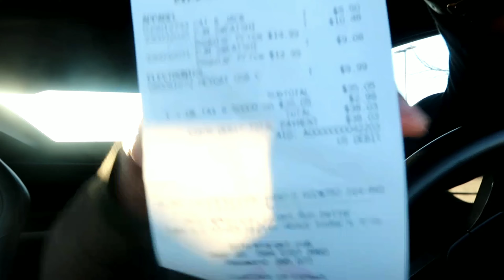TARGET MENS CLOTHES | Target Haul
Target mens clothes | Mens Clothing Ideas in Target 2020.. Target Haul

Thanks for stopping by everyone.. this really means a lot to me.. If your new hit the subscription button for me.. IT'S FREE..

Today we tried to do a Target mens Fashion haul, but it didn't work out. I wanted to do the $100 Target challenge and find some streetwear.  But this turn out to be a cone shop with me video.  I may try this again, so I can do an official Target mens outfit video..

I.G. MAC_YT
SNAPCHAT. COOLDADDYLIFE

REALLY APPRECIATE YOU GUYS.. STAY LOCKED IN WITH THE "MAC FAMILY" 💯